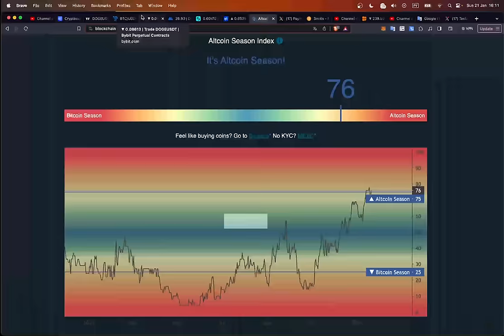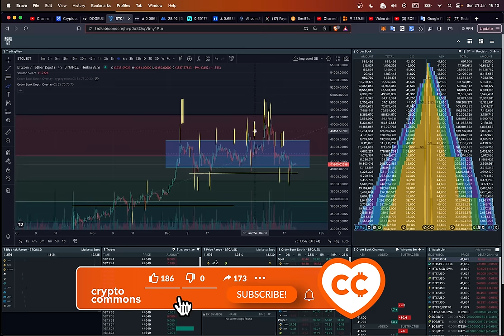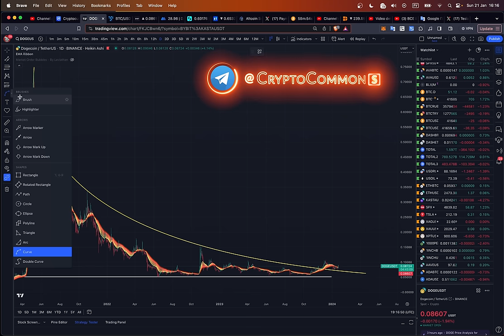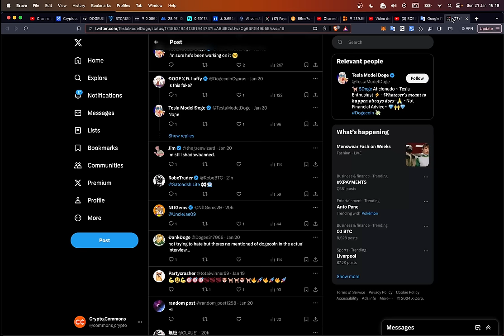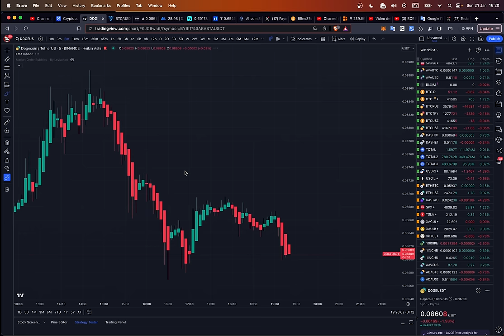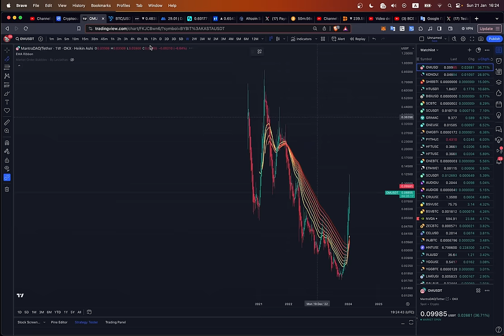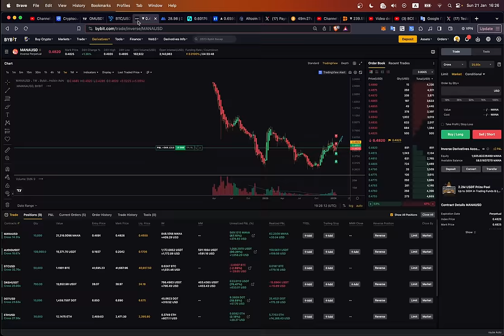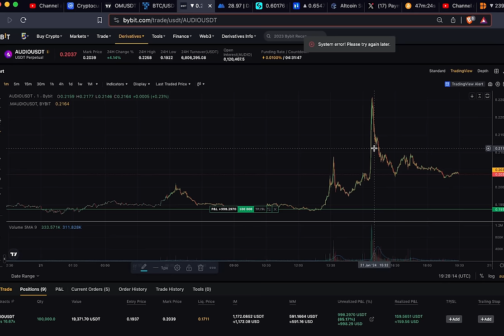АЛЬСЕЗОН УЖЕ НАЧАЛСЯ! ИЛОН СНОВА ПАМПИТ DOGE И ЗАПУСКАЕТ X PAYMENTS!!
00:00:00 Начало
00:00:49 BTC постепенно падает после принятия ETF
00:01:15 Разбор BTC по TRDR
00:03:10 DOGEUSDT
00:03:39 Илон Маск форсит DOGE
00:06:29 AUDIOUSDT
00:07:40 DASHUSDT
00:08:05 LTC   MANA  OM
00:09:45 Индекс альтсезона 76
00:10:08 Обзор позиций на бирже MEXC

BTC: 1JcJgpSHbrRwgnvLeteXNfNXxLgpDuxyMP
ETH: 0xC8b0CF755bec8155D371676D77A579D7E15fd7eD
DASH: XuhZGGGezSEqnDq5ETBkiMc4ARfS6UxQAi
LTC: LfGpGJjkcrgZV12VNnQdEx79uHgeHSS8oG